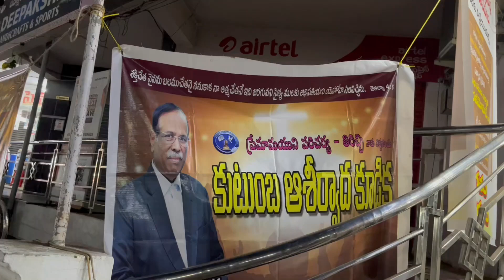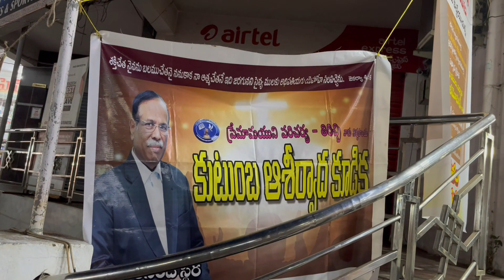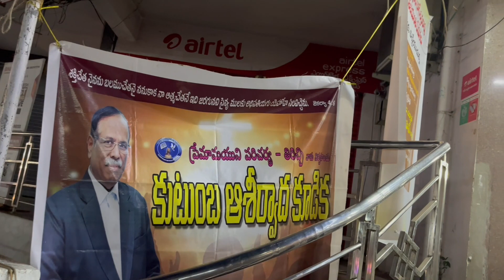Anand sthira gari family prayer message in vijayawada | Jesus message | [4K]